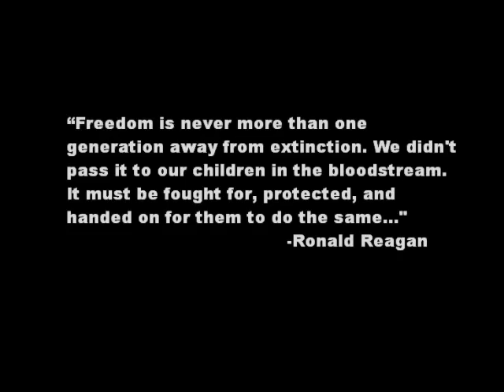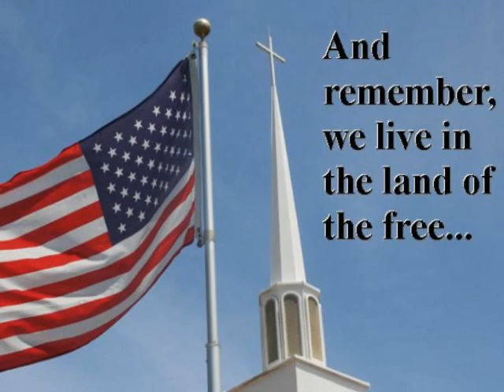Unite the USA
Learn how you can make a positive difference in America. Read "Unite the USA" by Stacie Ruth and Carrie Beth Stoelting. America needs you!